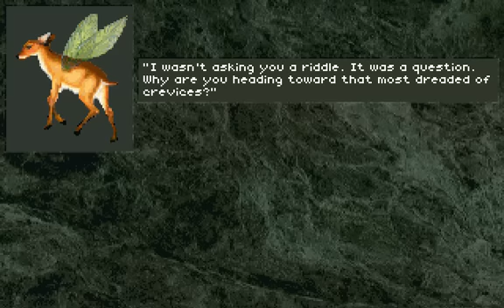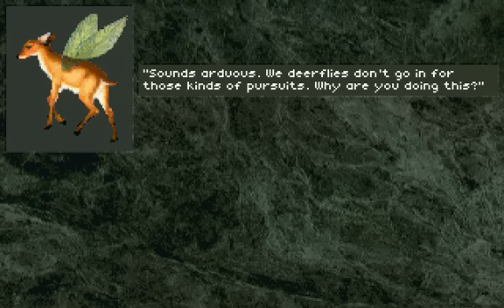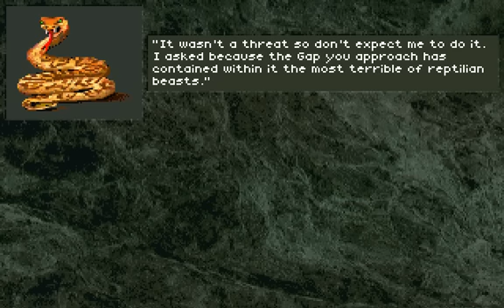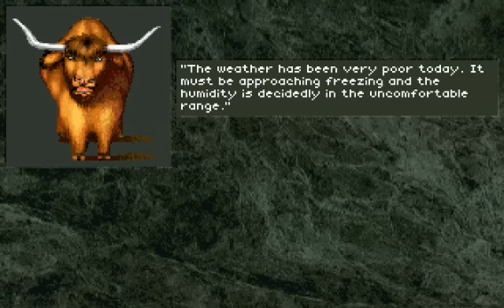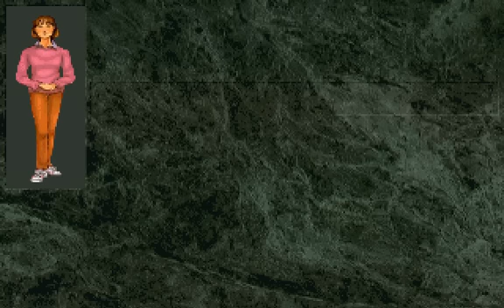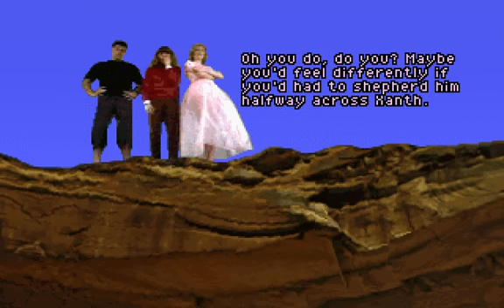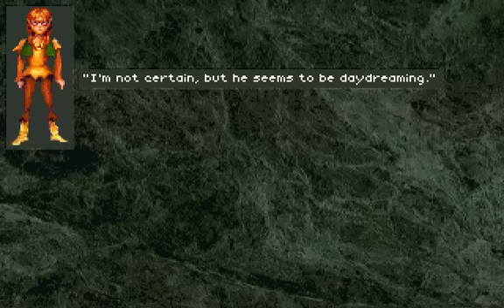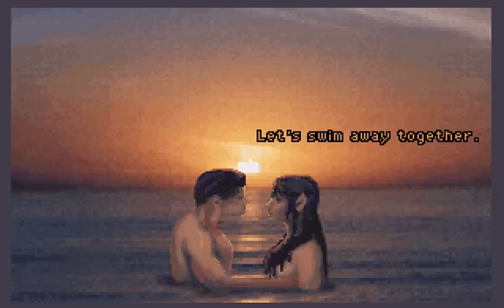Let's Play - Companions of Xanth - Part 6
The Gap...